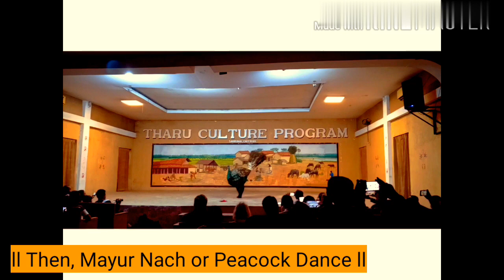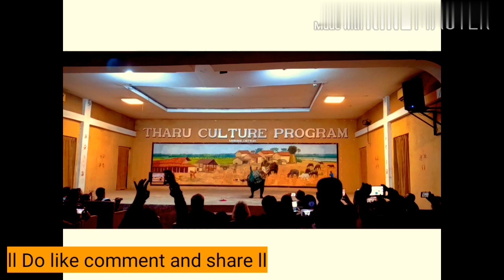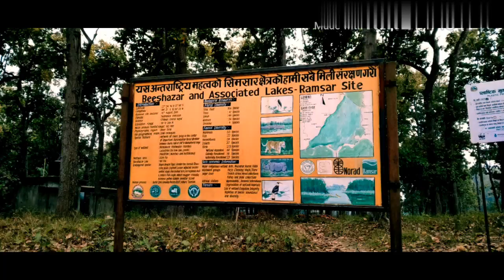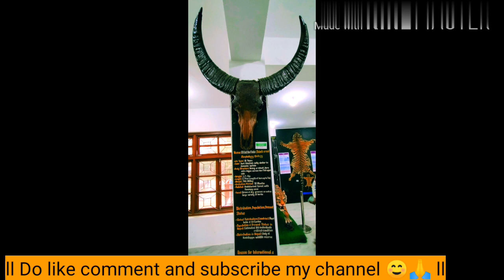Chitwan National Park - Jungle safari - TharuCultural Program vlog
Chitwan National Park is one of the best trips I had in Nepal. It was established in 1973 AD, where we can have a look at the various species of birds, plants & animals. It was declared a heritage site by UNESCO in 1984.

The Tharu Culture Program organized at Sauraha and Meghauli plays a significant role to entertain the tourist visiting Chitwan National Park and to introduce the Tharu Culture and tradition to the tourists. Majority of the tourist arriving at Chitwan have experience the Tharu culture program.

Spectators get full entertainment by the Tharu dances. Dances like Danda Nach (Stick Dance) and Ago Nach (Fire Dance) Mayur Nach (Peacock Dance) are some the popular highlights of the culture show. The program start at 6:00 pm to 8:00 pm every evening or on Demand and lasts for 45 minutes. The cultural program has helped spread awareness about the Tharu culture through out the world.

4:04 sec Short Trip - Roa(Vlog No Copyright Music)

Copyright:-